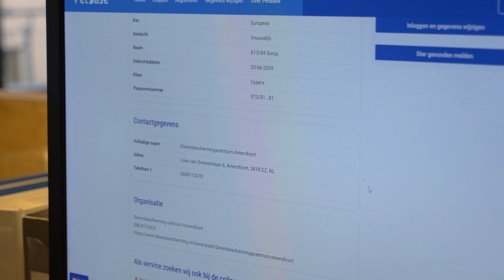Katten chippen wordt verplicht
Donderdagmorgen kondigde minister Adema (LNV) aan dat hij een verplichte chip wil invoeren voor alle katten. De Dierenbescherming roept daar al jaren toe op, en is blij dat de minister daar de urgentie van inziet.